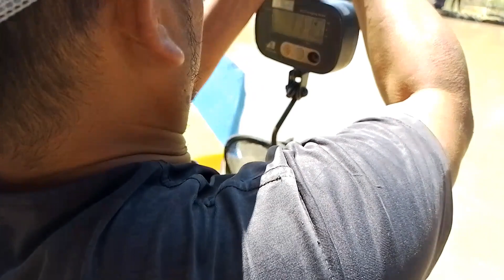mancing borongan ikan mas ikan 4 kwintal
part 2 mancing borongan ikan mas,ikan di kolam kira kira 4 kwintal,walau kebanyakan ikan rame tapi ada juga yg strike ikan mas babon